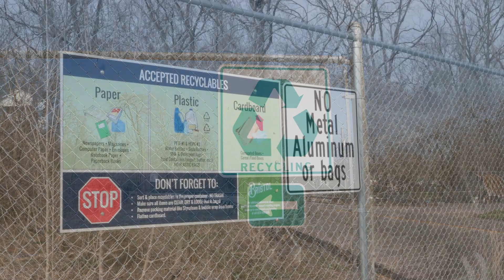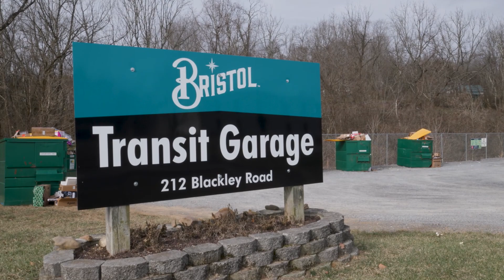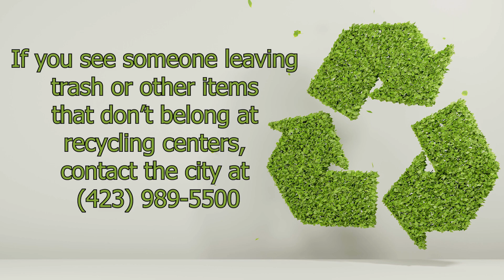Not on the List? Not in the Bin!